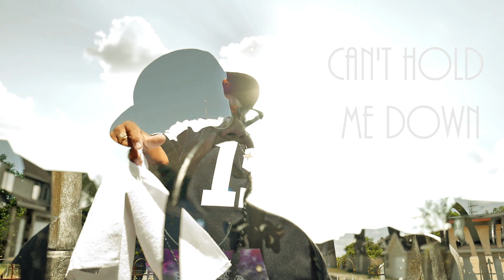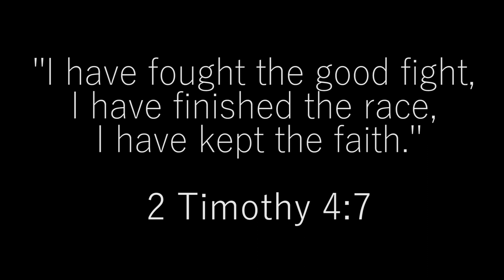Touch of The King- Can't Hold Me Down (Official Video)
TOK Records Presents: Can't Hold Me Down from Touch of The Kings own Big Vince & Lee Ramirez. Directed By Matt "LtLieutenant" Govea of TOK Productions, & dedicated to Ps. Sarah Ramos of Sinai Austin Pastor Sarah Ramos prophesied this Ministry in us long ago and opened up the Church Doors for our Very First Concert in a time when Christian Hip-Hop was not really accepted. In addition to giving TOK the platform for our Annual Kingdom Konnection Event during SXSW Week.
Several years later there are countless testimonies on how Touch Of The King has touched lives.